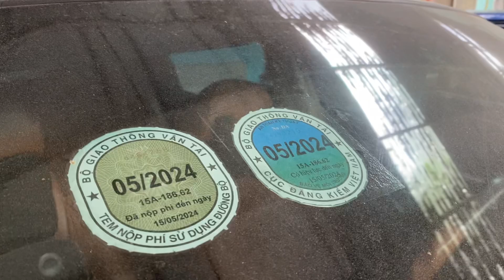Ế Hơn Mùa Dịch/ Oto Cũ Giá Rẻ Hơn Cả Giá Sắt Vụn , Dàn Xe 5 chỗ, Ngon Bổ Rẻ LH 0816662386-0971255863